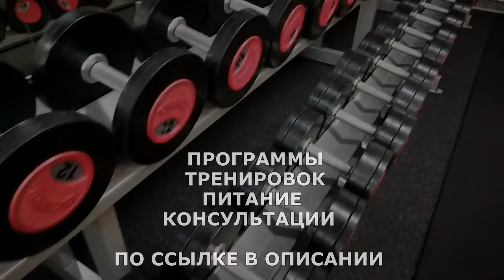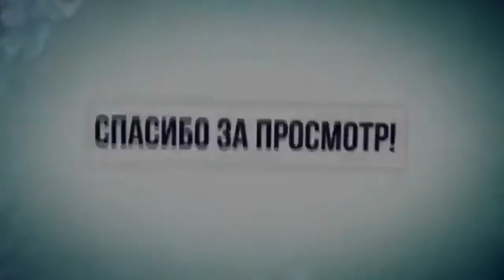КОРТИЗОЛ ВРАГ ТЕСТОСТЕРОНУ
Кортизол – это гормон, который образуется в коре надпочечников. Он защищает организм от стресса, регулирует уровень артериального давления, участвует в обмене белков, жиров и углеводов.

ВСЕМ ОТВЕЧУ И ПОМОГУ:
1.ЗАДАТЬ ЛЮБОЙ ВОПРОС ONLINE И РАЗОБРАТЬ ЕГО ПО ПУНКТАМ
2.РАСПИСАТЬ ПРОГРАММУ ТРЕНИРОВОК(СУШКА/МАССА НА ВЫБОР).
3.РАСПИСАТЬ ПРОГРАММУ ПИТАНИЯ(СУШКА/МАССА НА ВЫБОР).
4.ПОДБОР СПОРТИВНЫХ ДОБАВОК
5.КОРРЕКЦИЯ ФИГУРЫ ТРЕНАЖЁРНЫЙ ЗАЛ
6.ПЕРСОНАЛЬНЫЕ/ПАРНЫЕ ТРЕНИРОВКИ НА ПЕТЛЯХ TRX
7.ПЕРСОНАЛЬНЫЕ ONLINE ТРЕНИРОВКИ/ВЕДЕНИЕ 24/7